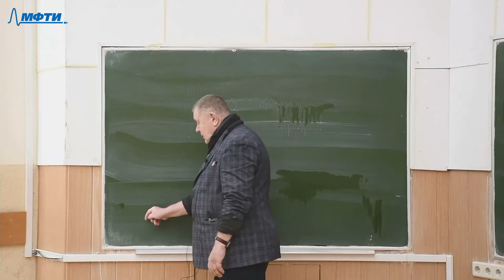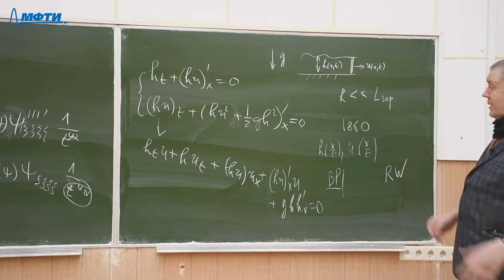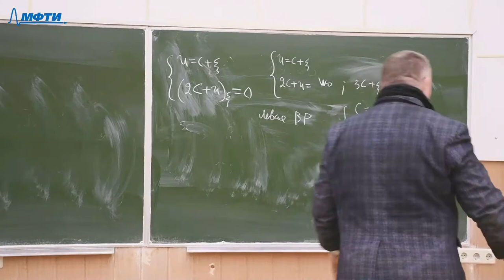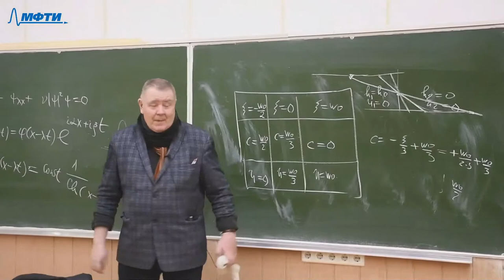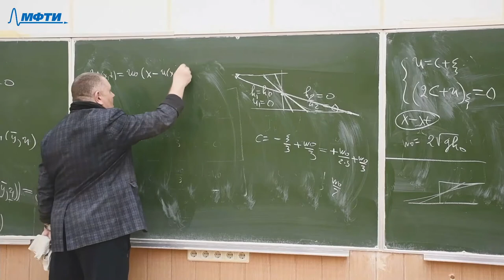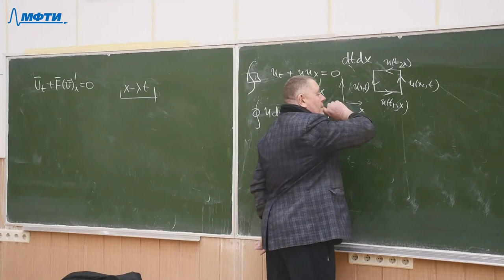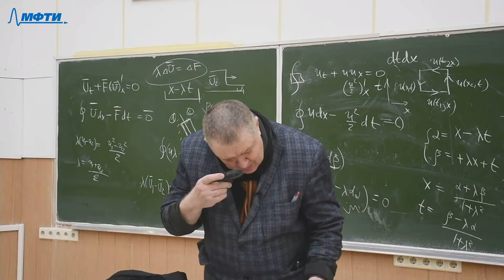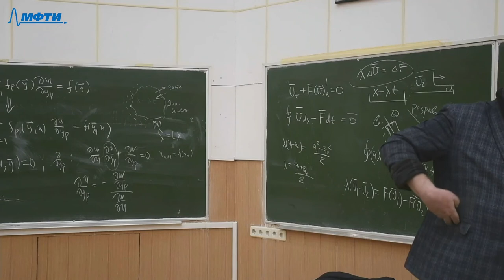Дифференциальные уравнения, Семёнов. А. Ю. 26.03.2021г.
Описание занятия: Автомодельные решения. Квазилинейные уравнения.

Предмет: Дифференциальные уравнения
Тип занятия: Лекция
Преподаватель: Семёнов Андрей Юрьевич
Физтех-школы: ЛФИ

Таймкоды: